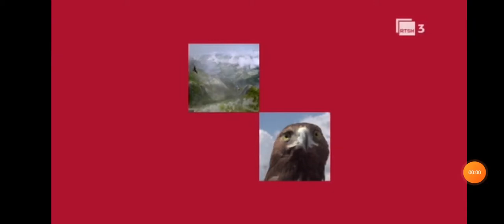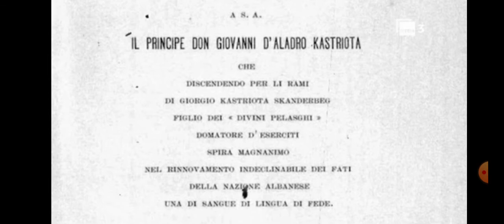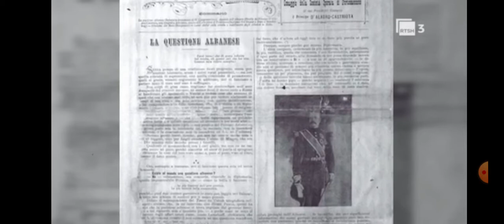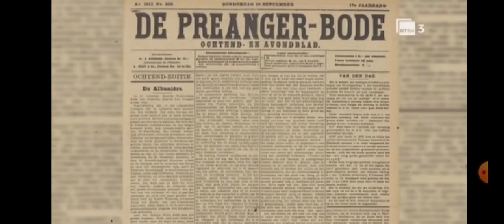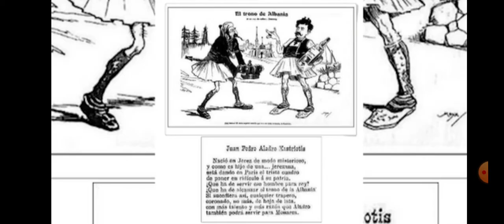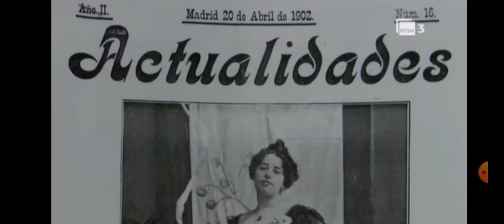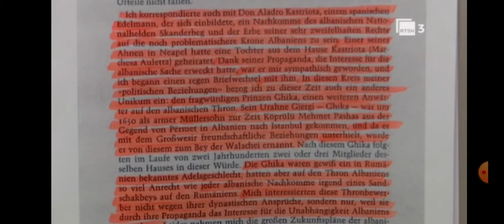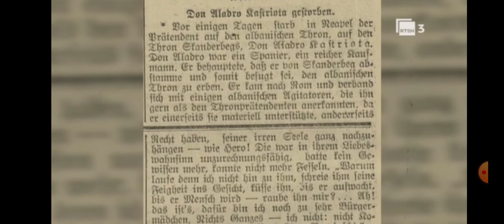Aladro, metonjesi i fronit! - Dokumentar i RTSH, 2020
Dokumentar nga Genc Ymeraj, shkurt 2020. Prodhim i RTSH. Me studiuesin Armand Plaka